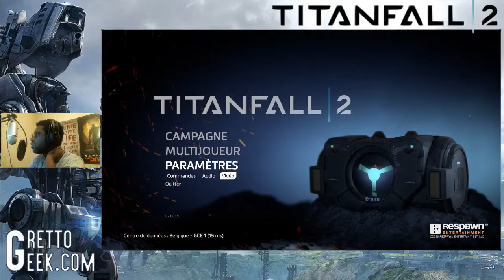Mon skill de moule sur Titanfall 2 - Stream du 29 octobre